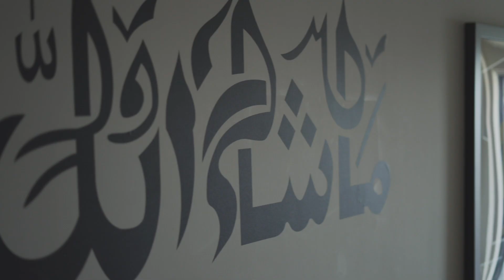Zain Khan- The Hunt For Success In All Areas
A short motivational story about a young man's journey to success.

Zain Khan- @zain.kh4n

Speakers- Les Brown & Grant Cardone